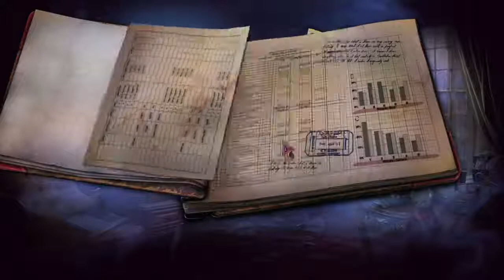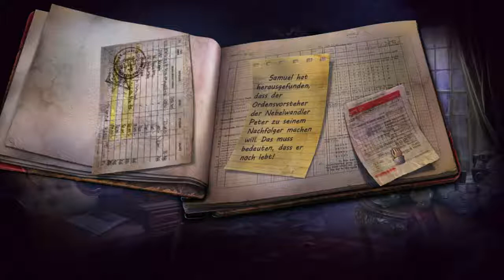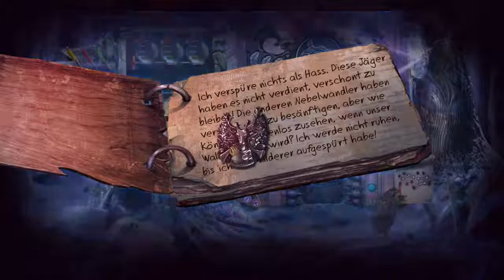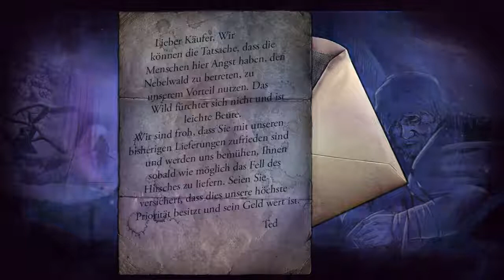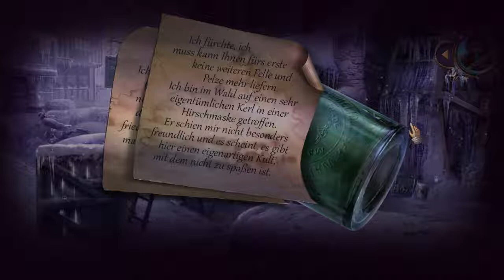Let's Play Mystery Case Files 11: Die Druiden von Dire Grove [Part 2]